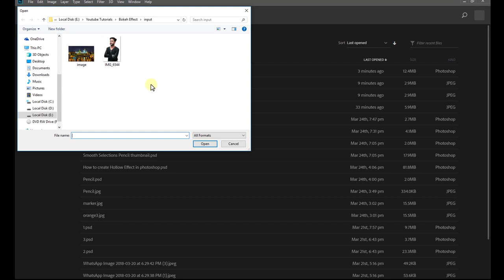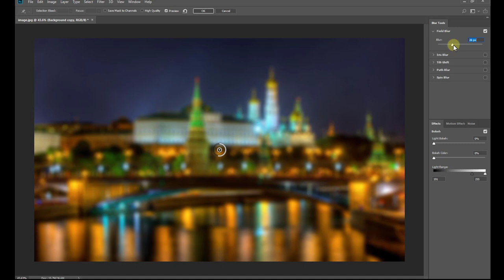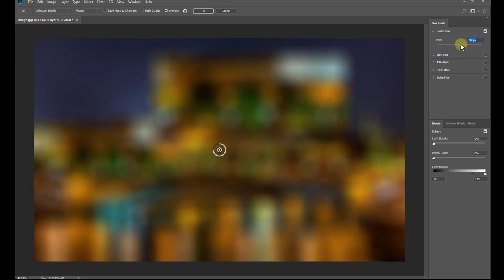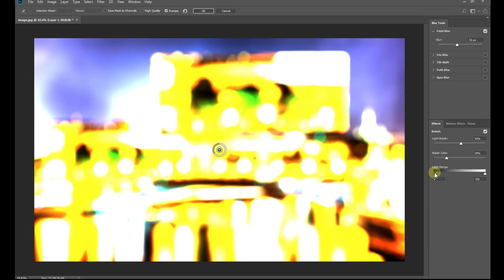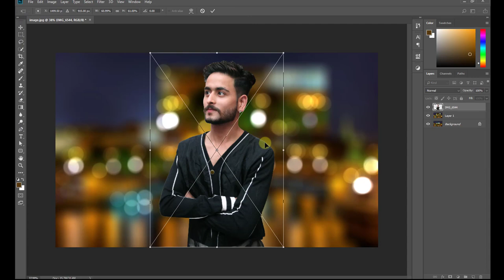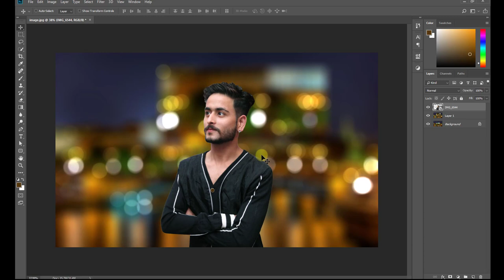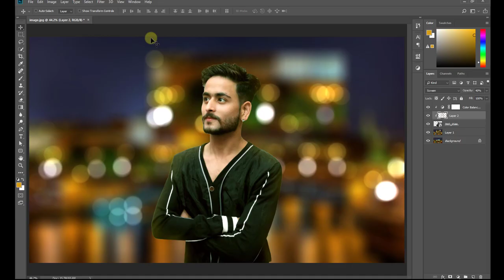Photoshop tutorials in Urdu | How to create Bokeh light effect In Photoshop 2018 by samkhancreative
In this video we will learn  how to create a Stunning BOKEH Effect in Photoshop 2018

Features include:
how to make a bokeh background in photoshop
digital bokeh effect in photoshop
photoshop bokeh filter
photoshop bokeh overlay
bokeh effect photoshop action
bokeh photoshop plugin
how to make glitter bokeh in photoshop
open head photoshop tutorial
water head photoshop
water head photoshop tutorial
flower face photoshop
skull face photoshop
flower effect in photoshop
photoshop paint explosion
powder explosion free
powder brush illustrator
powder explosion illustrator
powder explosion photoshop
photoshop explosion effect
blast text effect photoshop
colour explosion photoshop
powder effect
designing
how to make
effect
cs5
cs6
cc
creative cloud
easy
tricks
help
remove
image
layer
lipstick
effects
photoshop effect
water effect
 resolution
software
advanced
displacement
layers
lightroom
typography
photograph
photos
background
adjustment
cc 2017
poster
for beginners
editing
photo editor
outdoor
size
retouch
copy
photoshop cs6
brush
portrait
photoshop 2018
retouching
life hacks
sunset
ptc
photo edit
bulb
filter
opacity
photo shop
photoshop tips
rain effect
gimp
picsart
photoshop online
cs4
blend
crop
ted talk
remove background
arunz creation
smoke effect
photoshop editor
graffiti
dispersion
adobe photoshop cc 2017 tutorial
color range
manipulation tutorial
poster design
contrast
change background
portrait photography
photography tutorial
photoshop manipulation tutorial
cs5
photoshop background
cut out hair
illustrator
adobe illustrator
surreal
how to cut out hair in photoshop
blend mode
adobe creative cloud
displace
photoshop tutorials
abstract
creative cloud
useful things
photoshop help
tapash editz
brightness
dodge tool
software tutorial
art photo
hair photoshop
phlearn
layer mask
photoshop photo effects
double exposure
photoshop hair
photoshop update
photoshop search
adjustment layer
3d effect in photoshop
color grading
graphic design
3d manipulation
learn photoshop
pen tool
gradient
artwork
lifehacks
disintegration effect
photoshop tutorial photo effects
photoshop cs3
photoshop effects tutorial
blend if
photoshop color effects
adjustment layers
photoshop tutorial beginner
disintegration
photoshop light effects
photoshop brush
in depth
adobe photoshop tutorials for beginners
basic manipulation
smart object
photoshop tutorials photo effects
image editing
handcraft
image manipulation
proyectos faciles
nace
bulb
egg
designing
samkhan
portrait edit
terry white
compositing
samkhan
samkhans
samkhancreative
sam khan creative
creativesamkhan
creative samkhan
how-to
remove
class
image
ted talks
2017
how to make
easy
change
highend
fix
photoshop
photography
text
beginners
burn
how to photoshop
ted
photoshop 2017
photoshop effect
basic effects photo
software
logo
editing
photoshop tutorial
tedtalks
typography
background
effect
photograph
color correction
brush
portrait
professional
tutorials
tutorial photoshop